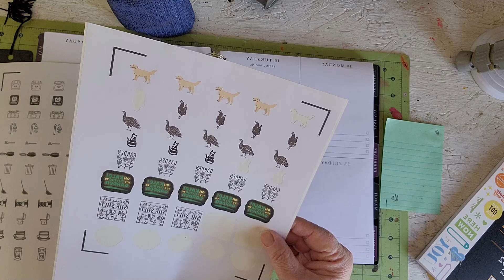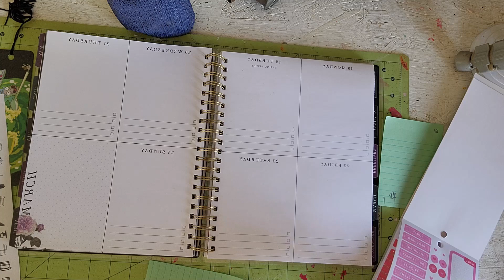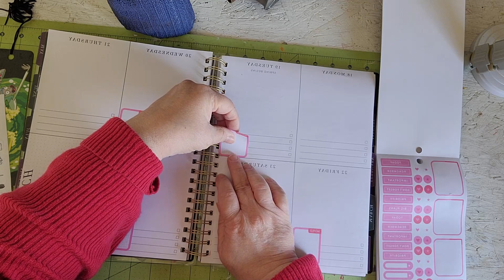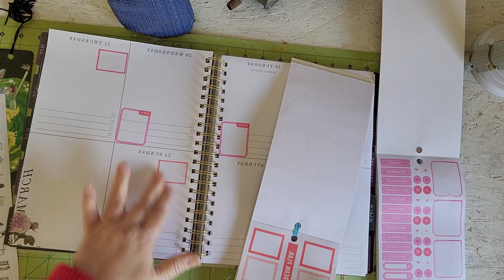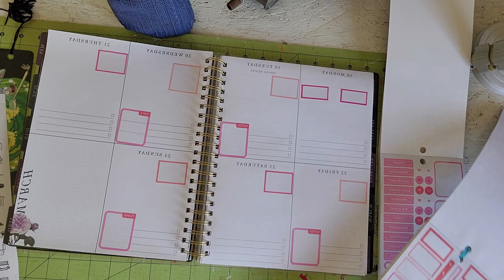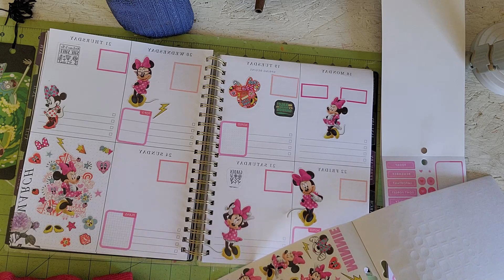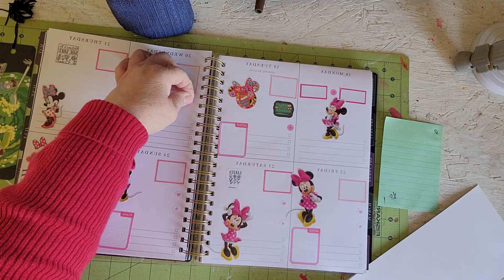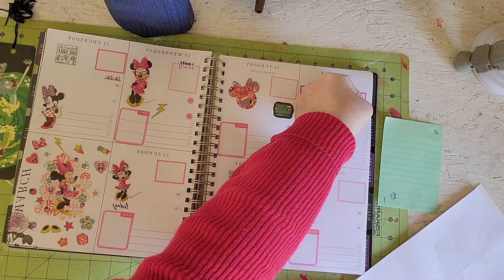PLAN WITH ME WEEK 3 18 TO 3 24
Join me as i prepare week of March. This week I will be using some Happy Planner Stickers as well as a sticker book of Minnie Mouse. Hope you enjoy.